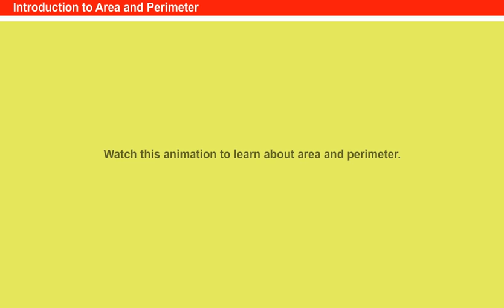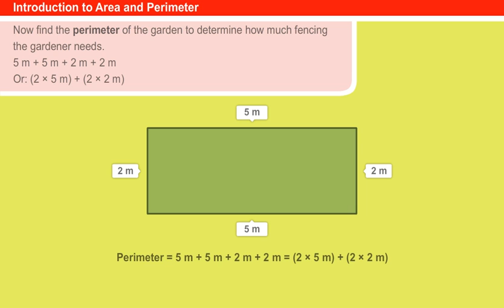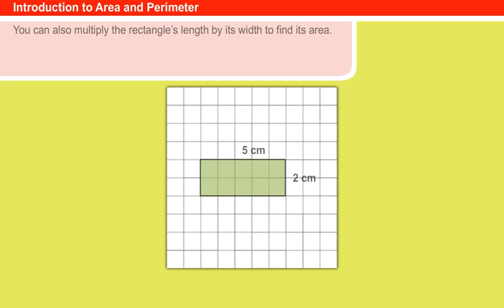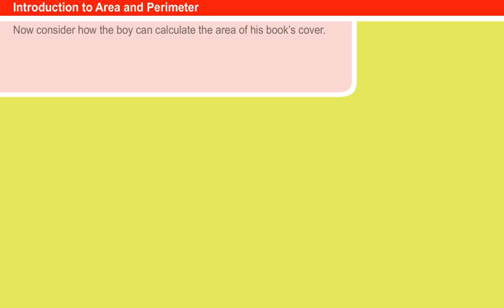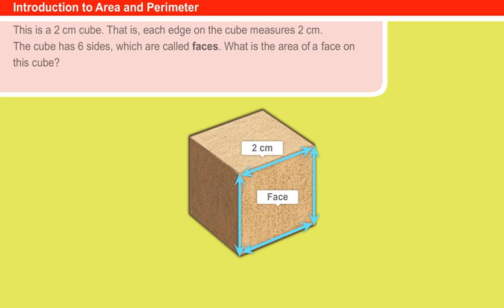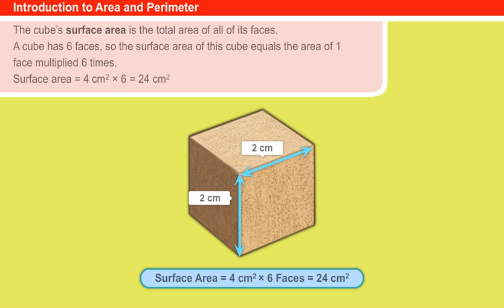10 Area and Perimeter